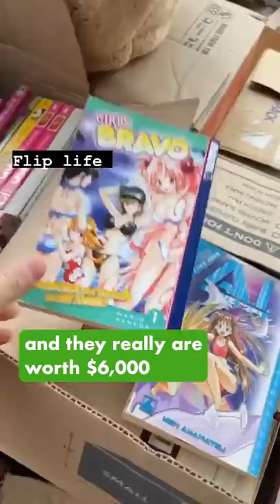What to invest in with $5,000?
He is currently the subject of WeeklyVee, an online documentary series highlighting what it's like to be a CEO and public figure in today's digital world. He is also the host of AskGaryVee, a business and advice Q&A show online.